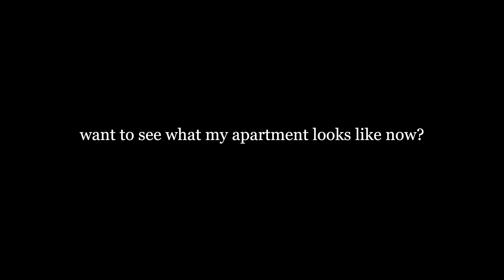moving into my new apartment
glad to back!
sorry I've been MIA for a minute now y'all, life happens. I'm back here now and ready to show my life in Boston as a 3rd year college student, starting with moving into my new place! I hope you enjoy :)